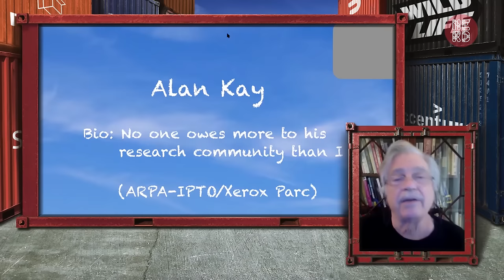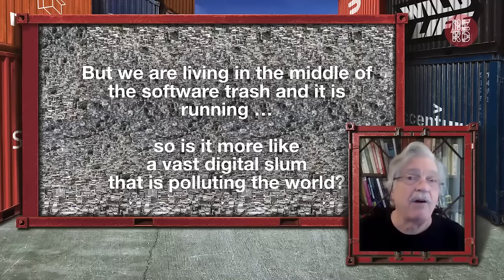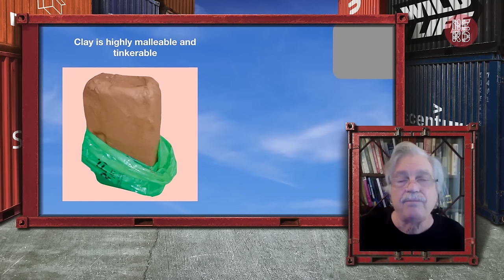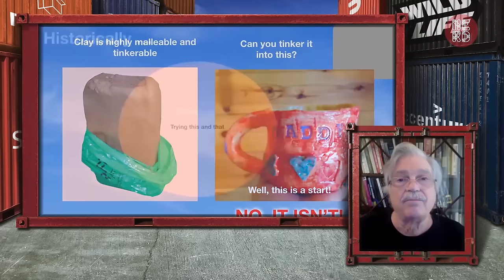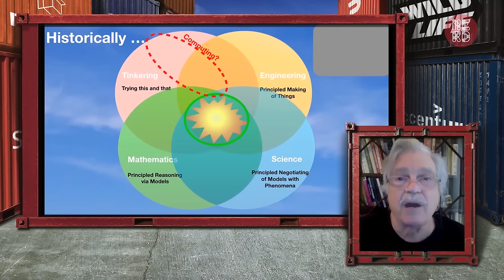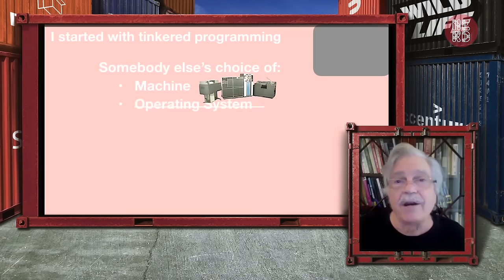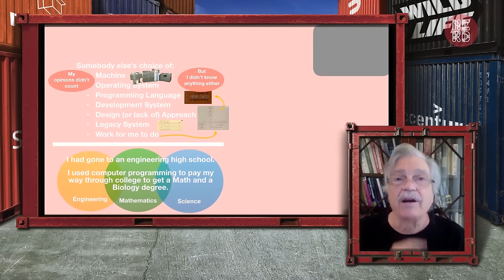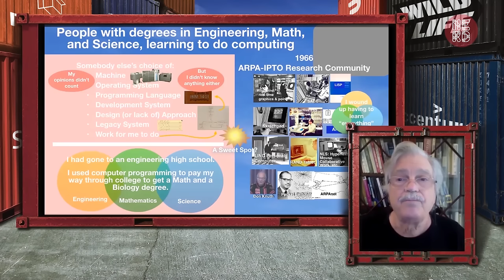Living organisms can’t survive in their own waste products - Alan Kay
Software is the most flexible idea in human history, but what we see in practice are mostly techniques that have not scaled well for many decades plus a mass of artifacts that could be compared to the «Pacific Gyre» of trillions of tons of plastic waste. What happened? Where did really good ideas come from, and how can we start having them again and be able to do something with them?

Alan Kay

Alan Kay likes to say: «No one owes more to his research community» (ARPA-IPTO in the 60s and Xerox Parc in the 70s). He is best known for pioneering personal and laptop computers, early research concerning children and computing, and the inventions of the now ubiquitous overlapping-window interface (GUI) and modern object-oriented programming. Recognition includes the ACM Turing Award, the NAE Draper Prize, and the Kyoto Prize.